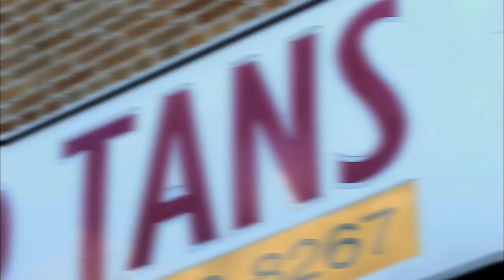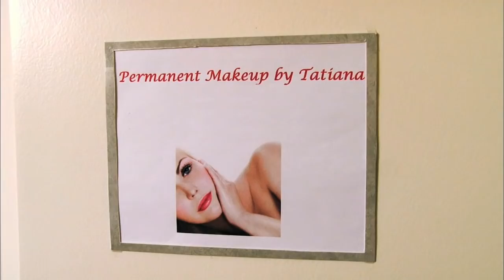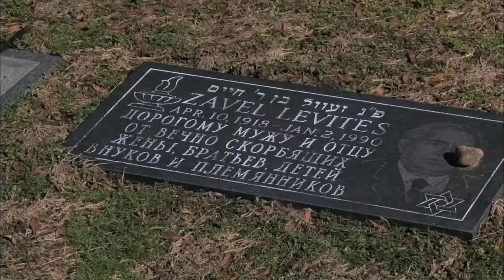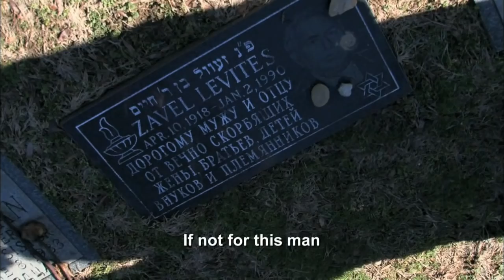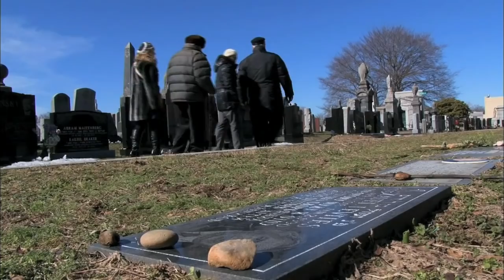Russian Dolls | Seas. 1 | Ep. 7 Cold Wars 1/2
Russian Dolls, Season 1 Episode 7 Cold Wars Part 1/2

Diana goes against her parents wishes and has lip liner tattooed onto her mouth. Meanwhile Marina refuses to go to the cemetery with Michael and Eva.